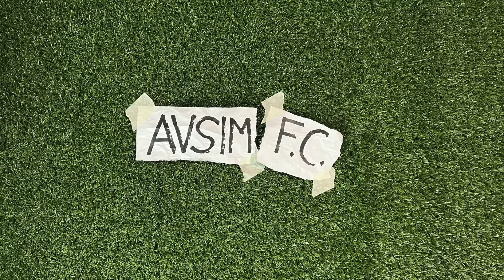Lecce-Milan: Pioli non funziona, D'Aversa da applausi ||| Avsim